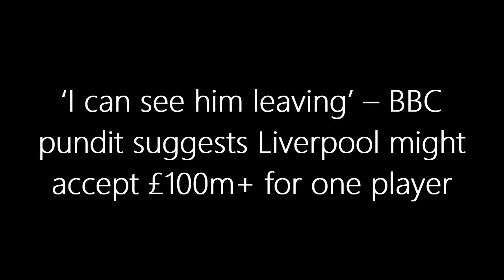'I Can See Him Leaving!' - BBC Pundit Claims Liverpool Might Sell Star Player for £100M+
🚨 Breaking News! 🚨 Clinton Morrison suggests Liverpool might consider selling their superstar, Mo Salah, if a huge nine-figure offer comes in this summer! 😲 Despite turning down a £150m bid from the Saudi Pro League last year, could the Reds be tempted this time? 🤑

With Salah entering the final year of his contract and no new deal in sight, Liverpool fans are on edge. Will the club cash in on their Egyptian King or hold on to their goal-scoring machine? 🧐 Join us as we dive into Morrison's comments, Salah's incredible stats, and what this could mean for Liverpool's future! 🔥